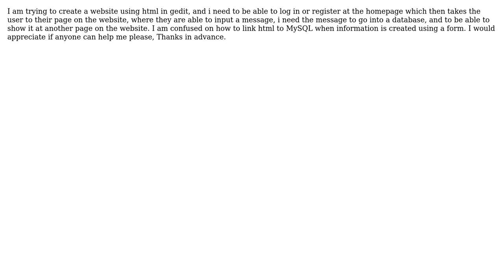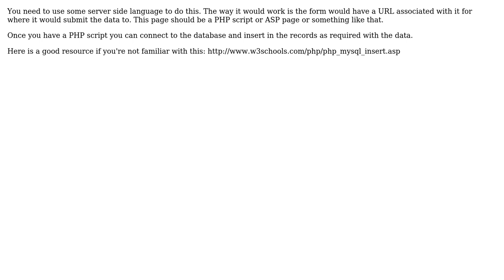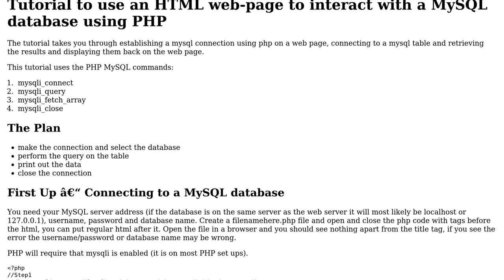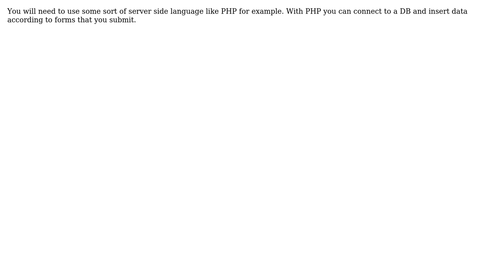How to link MySQL to html? (4 Solutions!!)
How to link MySQL to html?

With thanks & praise to God, and with thanks to the many people who have made this project possible! | Content (except music & images) licensed under CC BY-SA | Music | Images & others | With thanks to user user1162494 user Odinn user Naveen Kumar user Developer user A. E. I. and the Stack Exchange Network Trademarks are property of their respective owners. You are responsible for your own actions.